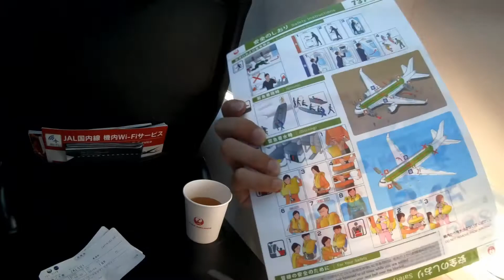愛馬を求め北の大地へ出発 神龍生活第123回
★☆動画説明☆★
今回はキャロットクラブ日帰りツアーに行くため
北海道へ旅立ちました！

※この動画での一部画像はキャロットクラブから許可をいただいております。